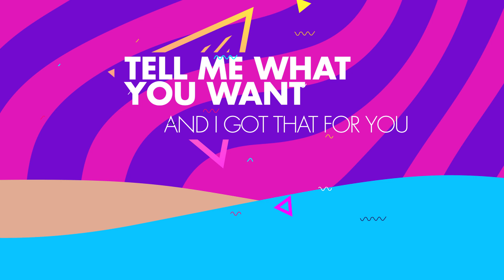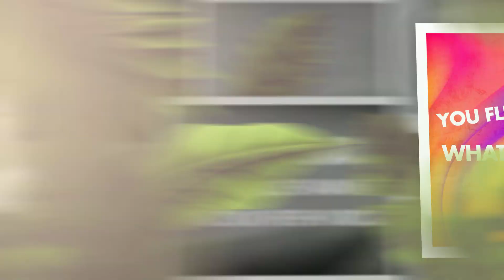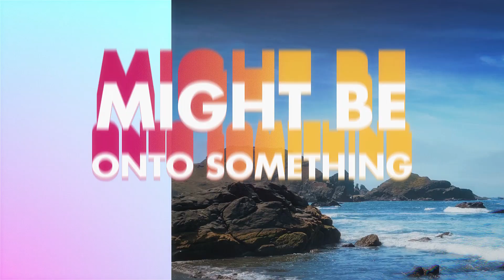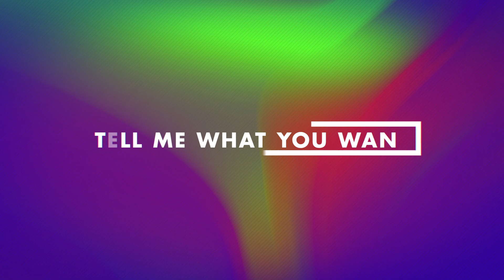HateBerry - Booo (feat.Seiwuh)